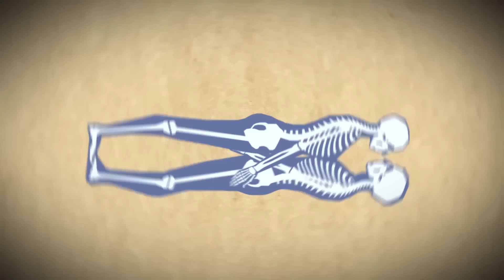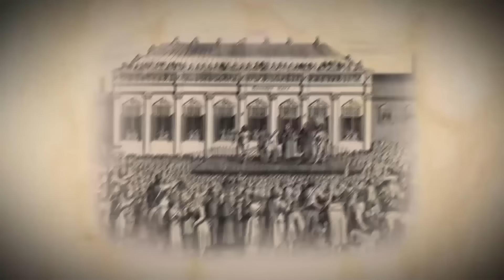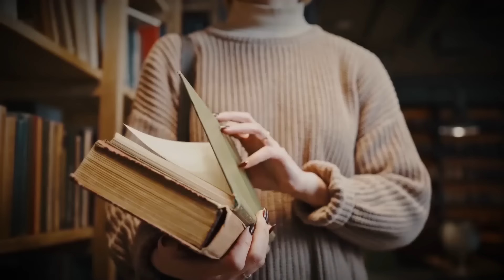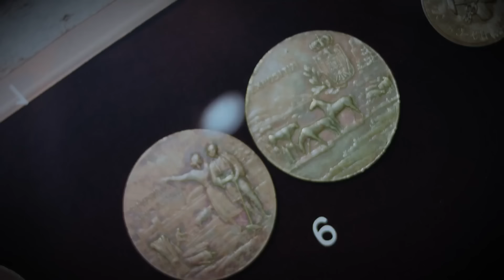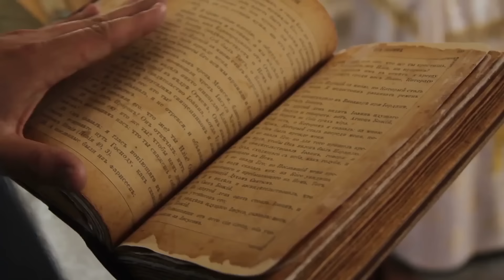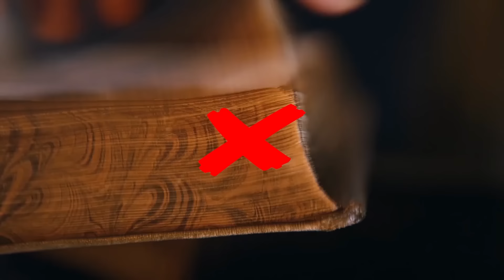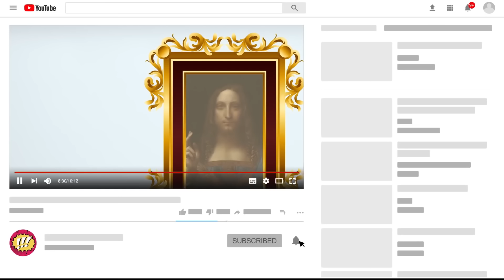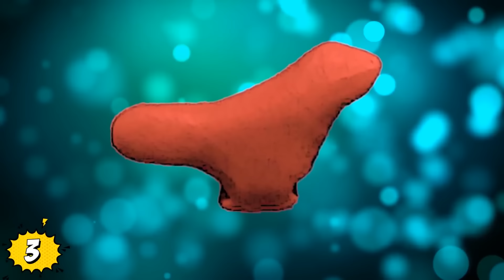Los Descubrimientos De Artefactos Más Misteriosos Recientes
Veras Los Descubrimientos De Artefactos Más Misteriosos Recientes